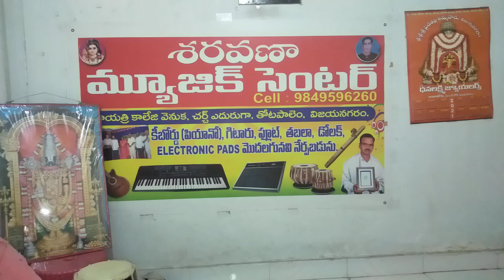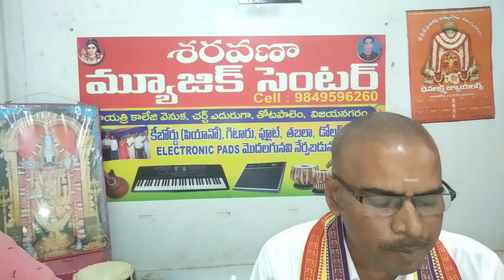పూసపాటి వంశములో (విజయనగరం పైడితల్లి అమ్మవారి పై కె.ఏ.ఎన్.మూర్తి గానం) రాగము:హిందోళ//